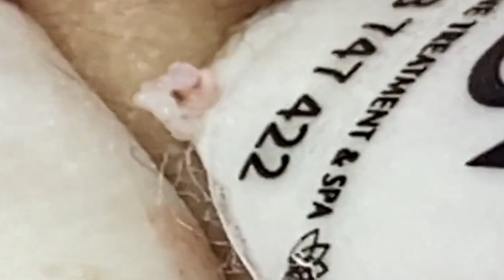مستقيل و بدمع العين امضي حبيبتي NASA 785